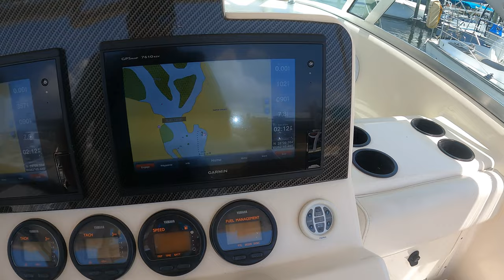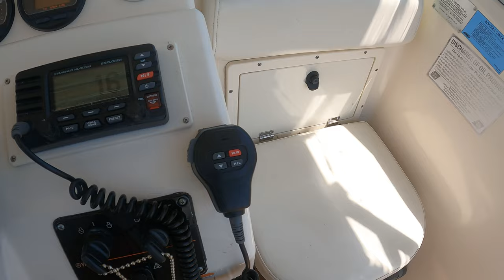2001 Pursuit 3070 Offshore Tarpon Springs Fl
Contact Steve Ticonni